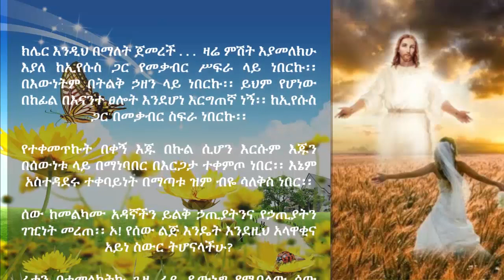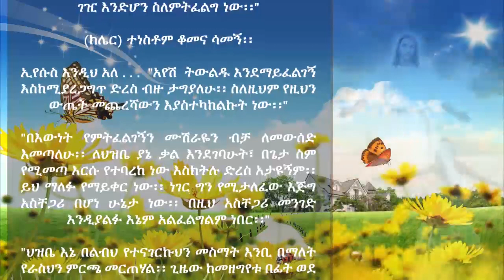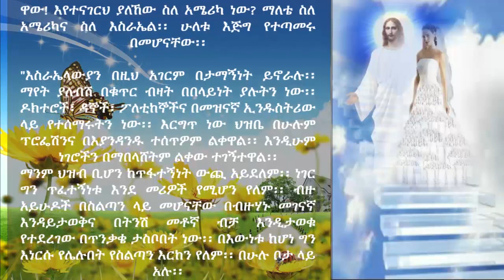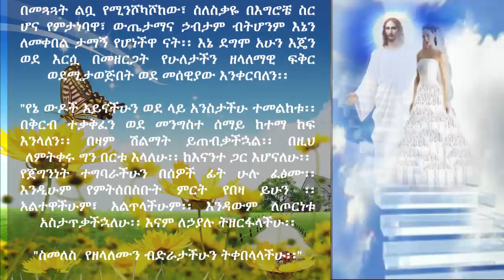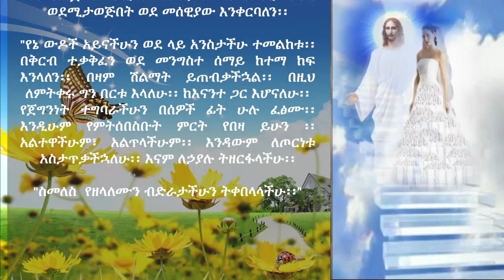1 የኔን አስተዳደር አልተቀበላችሁምና ሙሽራዬን መጥቼ ልወስድ ነው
1  የኔን አስተዳደር አልተቀበላችሁምና ሙሽራዬን መጥቼ ልወስድ ነው
"የኔን አስተዳደር አልተቀበላችሁምና
ሙሽራዬን መጥቼ ልወስድ ነው"

መልዕክቱን የተቀበለችው ሲስተር ክሌር
እ.አ.አ. ጁላይ 14 ቀን 2015 ዓ.ም
ትርጉምና ንባብ የጌታ ኢየሱስ የፍቅር ደብዳቤዎች ቻነል

ክሌር እንዲህ በማለት ጀመረች . . .  ዛሬ ምሽት እያመለክሁ እያለ ከኢየሱስ ጋር የመቃብር ሥፍራ ላይ ነበርኩ፡፡ በእውነትም በትልቅ ኃዘን ላይ ነበርኩ፡፡ ይህም የሆነው በከፊል በእናንተ ፀሎት እንደሆነ እርግጠኛ ነኝ፡፡ ከኢየሱስ ጋር በመቃብር ስፍራ ነበርኩ፡፡ የተቀመጥኩት በቀኝ እጁ በኩል ሲሆን እርሱም እጁን በሰውነቱ ላይ በማነባበር በእርጋታ ተቀምጦ ነበር፡፡ እኔም አስተዳደሩ ተቀባይነት በማጣቱ ዝም ብዬ ሳለቅስ ነበር፡፡ ሰው ከመልካሙ አዳኛችን ይልቅ ኃጢያትንና የኃጢያትን ገዢነት መረጠ፡፡ ኦ! የሰው ልጅ እንዴት እንደዚህ አላዋቂና አይነ ስውር ትሆናላችሁ?

ፊቱን በተመለከትኩ ጊዜ ሬይ ዶውኒግ የሚባለው ሰው የኢየሱስ ፎቶ ይህንን ይመስላል ብሎ ያቀረበውን ፎቶ ዓይነት መስሎ ታየኝ፡፡ ፊቱ ሰላምና ፀጥታ የሰፈነበት ነበር፡፡ነገር ግን እኔ እንዲህ ብዬ ማሰብ ጀመርኩ ኦ! እግዚአብሔር አንተን ያለመቀበላቸው እንዴት የሚያሳዝን ነው፡ ደግነትን፣ ፍቅርንና እውነትን፣ ፍትህን ሰጪና ለተጨቆኑት ጠባቂ የሆንከውን አንተን አልተቀበሉህም፡፡ ኦ! እንዴት አልተቀበሉህም? እንዴት እኛስ?

እኔም እንዲህ በማለት አሰብኩ 'ስንት ጊዜ ነው ከአንተ መንገድ ይልቅ የራሴን መንገድ ለመከተል የመረጥኩት? ማን እየነዳኝ እንደሆነ እንዳውቅ፣ እንድነቃና እንድመለስ ስንት ጊዜ ጠበከኝ ? እንድነቃ በማሰብ ትኩረት ባልሰጠኋቸው ትንንሽ ጉንተላዎችህ ስንት ጊዜ ነካኸኝ? በትንንሽ ነገሮች እንኳን የራሴን መንገድ ተከትዬ ስንት ጊዜ  ሳልቀበልህ ቀረሁ? ሞኝ ሴት . .

'እናም አምላካችንን ላለመቀበል እስካሁን ድረስ ለሰው ልጆች የሚያንገዳግድ ጉዳይ ሆኗል፡፡ የሚያንገዳግድ፡፡'

ለሠላሳ ደቂቃ ያህል እነዚህን ነገሮች ሳወጣና ሳወርድ እያለሁ የጌታ እጅና መላ ሰውነት ቀለም ሲመለስ ተመለከትኩ፡፡ በዚህ ጊዜ የጌታ ሁለንተና እንደወትሮው እንደተመለሰ ተመለከትኩ፡፡ እርሱም ተነስቶ ቁጭ አለና ጠንከር ባለ ውሳኔ እንዲህ አለ፡፡

ኢየሱስም እንዲህ አለ. . . "ሙሽራዬን መጥቼ እወስዳታለሁ ምክንያቱም በእርሷ ላይ ገዢ እንድሆን ስለምትፈልግ ነው፡፡"

(ክሌር) ተነስቶም ቆመና ሳመኝ፡፡

ኢየሱስ እንዲህ አለ . . .  "አየሽ  ትውልዱ እንደማይፈልገኝ እስከሚያረጋግጥ ድረስ ብዙ ታግያለሁ፡፡ ስለዚህም የዚህን ውጤት መጨረሻውን እያስተካከልኩት ነው፡፡"

"በእውነት የምትፈልገኝን ሙሽራዬን ብቻ ለመውሰድ እመጣለሁ፡፡ ለህዝቤ ያኔ ቃል እንደገባሁት፣ በጌታ ስም የሚመጣ እርሱ የተባረከ ነው እስክትሉ ድረስ አታዩኝም፡፡ ይህ ማለፉ የማይቀር ነው፡፡ ነገር ግን የሚታለፈው እጅግ አስቸጋሪ በሆነ ሁኔታ ነው፡፡ በዚህ አስቸጋሪ መንገድ እንዲያልፉ እኔም አልፈልግልም ነበር፡፡"

"ህዝቤ እኔ በልብህ የተናገርኩህን መስማት እንቢ በማለት የራስህን ምርጫ መርጠሃል፡፡ ጊዜው ከመዘግየቱ በፊት ወደ እኔ ተመለስ ብዬ ድምፄን አሰምቼሃለሁ፣ ተናግሬያለሁ፣ ጮኬያለሁ:: ነገር ግን የሚሰማኝ አልነበረም፡፡ ስለዚህም ለራስህ እቅድ ትቼሃለሁ፡፡

"ስለዚህ ማን ክፉ ማን መልካም እንደሆነ ታያለህ፡፡ ካሁን ወዲያ መልካሙን ክፉ ክፉውን መልካም አትልም፡፡ በአንፃሩ ግን ፊቴን ለማየት ትጓጓለህ፣ በሙሉ ልብህም እኔ እንድገዛህ ትመኛለህ፡፡"

"ዋናው ቁም ነገር ይኸው ነው፡፡ የኔ ህግ አንተን ለማስተዳደር በቂ አልነበረም፡፡ እና አሁን የራስህ ምርጫ ያመጣውን መከራ ትጋፈጣለህ፡፡"

"እኔ ሌላ ምርጫ አልነበረኝም፡፡ እጆቼን አስረሃል ምን ማድረግ እችላለሁ? ስለዚህም እስከ መጨረሻው ውድቀት ድረስ ለራስህ እቅድና አስተዳደር አሳልፌ ሰጠሁህ፡፡ አዎን በትክክል ተብሏል እኔ በአባቴ ሥም መጣሁ አልተቀበላችሁኝም፣ በራሱ ሥም የሚመጣውን ግን ትቀበሉታላችሁ፡፡" ዮሐንስ 5፡43

"ትንሽ ቆየት ብሎ ግን የኔ ሙሽራ በዳመና ስመጣ ታይኛለሽ፡፡ በዚህም ጊዜ የምድር ወገኖች ሁሉ በእውነት ያዝናሉ፣ ጩኸታቸውም እስከ ሰማይ ድረስ ይሰማል፡፡ ከዚያም ህዝቤን አጠራለሁ፣ በመካከላቸውም ላስተዳድርና ልገዛ ተመልሼ እመጣለሁ፡፡ ነገር ግን እስከዚያው ድረስ ብዙ ትሰቃያላችሁ፡፡ ቢሆንም ግን እኔ ከእናንተ ጋር እሆናለሁ፡፡ ምክንያቱም ለእናንተ ያለኝ ፍቅሬ አያረጅም፡፡ ኦ! ለዚህ ህዝብ ከልቤ እንዴት እጨነቃለሁ? ልንከባከብህ፣ በቁስልህ ላይ ዘይት ላፈስና በእግርህ ላይ ያማረ የሰንደል ጫማ ላጠልቅልህ እንዴት እመኝ ነበር?“

“ኦ! እንዴት እመኝ ነበር፡፡ ነገር ግን ይፈፀማል ተብሎ የተነገረው ይህ የሚያመው ትንቢት በታሪክ ሊፈፀምና እናንተም በጌታ ሥም የሚመጣ የተባረከ ነው ብላችሁ እስክታውጁ ድረስ በምድር የተሞላው ቆሻሻ ሁሉ መጠረግ አለበት፡፡"

በእቅፌ ውስጥ አስገብቼ አድሳችኋለሁ፡፡ መንገዴን ተምራችሁ እንደገና ህዝቤ ትሆናላችሁ፡፡ ቃሌንና ፈቃዴን ለሚቀጥለው ትውልድ ታስተላልፋላችሁ፡፡ እስከዛው ድረስ ግን ህዝቤ በዚህ ምድር ላይ የሚያጠራ፣ የፍርድ ቀን፣ የጌታ ቀን መምጣቱ ስለሆነ ልብሳችሁን አውልቁና ማቅ ልበሱ፣ አመድ በራሳችሁ ላይ ነስንሱ፡፡"

ጌታ ይህንን እየተናገረ እያለ እንዲህ በማለት አሰብኩ . . .  ዋው! እየተናገርህ ያለኸው ስለ አሜሪካ ነው? ማለቴ ስለ አሜሪካና ስለ እስራኤል፡፡ ሁለቱ እጅግ የተጣመሩ በመሆናቸው፡፡

"እስራኤላውያን በዚህ አገርም በታማኝነት ይኖራሉ፡፡ ማየት ያለብሽ በቁጥር ብዛት በበላይነት ያሉትን ነው፡፡ ዶክተሮች፣ ዳኞች፣ ፖለቲከኞችና በመዝናኛ ኢንዱስትሪው ላይ የተሰማሩትን ነው፡፡ እርግጥ ነው ህዝቤ በሁሉም ፕሮፌሽንና በእያንዳንዱ ተሰጥዎም ልቀዋል፡፡ እንዲሁም ነገሮችን በማበላሸትም ልቀው ተገኝተዋል፡፡ ማንም ህዝብ ቢሆን ከጥፋተኝነት ውጪ አይደለም፡፡ ነገር ግን ጥፈተኝነቱ እንደ መሪዎች የሚሆን የለም፡፡ ብዙ አይሁዶች በስልጣን ላይ መሆናቸው በብዙሃኑ መገናኛ እንዳይታወቅና በትንሽ መቶኛ ብቻ እንዲታወቁ የተደረገው በጥንቃቄ ታስቦበት ነው፡፡ በእውነቱ ከሆነ ግን እነርሱ የሌሉበት የስልጣን እርከን የለም፡፡ በሁሉ ቦታ ላይ አሉ፡፡

"የኔ ፍቅር እኔ አሁን ሙሽራዬን ለመውሰድ እመጣለሁ፡፡ ይህችም ሙሽራ ልቧን ሳዳምጠው እኔን ለማግኘት  በመጓጓት ልቧ የሚንሾካሾከው፣ ስለስቃዬ በእግሮቼ ስር ሆና የምታነባዋ፣ ውጤታማና ኃብታም ብትሆንም እኔን ለመቀበል ታማኝ የሆነችዋ ናት፡፡ እኔ ደግሞ አሁን እጄን ወደ እርሷ በመዘርጋት የሁለታችን ዘላለማዊ ፍቅር ወደሚታወጅበት ወደ መሰዊያው እንቀርባለን፡፡

"የኔ ውዶች አይናችሁን ወደ ላይ አንስታችሁ ተመልከቱ፡፡ በቅርብ ተቃቅፈን ወደ መንግስተ ሰማይ ከተማ ከፍ እንላለን፡፡ በዛም ሽልማት ይጠብቃችኋል፡፡ በዚህ ለምትቀሩ ግን በርቱ እላለሁ፡፡ ከእናንተ ጋር እሆናለሁ፡፡ የጀግንነት ተግባራችሁን በሰዎች ፊት ሁሉ ፈፅሙ፡፡ እንዲሁም የምትሰበስቡት ምርት የበዛ ይሁን ፡፡ አልተዋችሁም፣ አልጥላችሁም፡፡ እንዳውም ለጦርነቱ አስታጥቃችኋለሁ፡፡ እናም ለኃያሉ ትዘርፋላችሁ፡፡

"ስመለስ  የዘላለሙን ብድራታችሁን ትቀበላላችሁ፡፡"